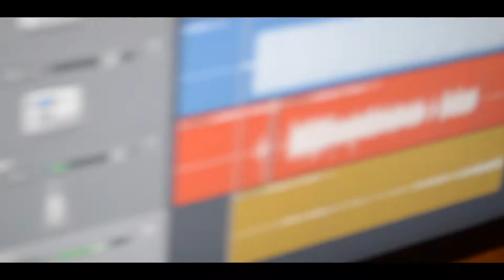SesionesAtrapama - Habitual (Pasa)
Habitual: Voz
Jorge Rio Bueno: Guitarra

Producciones ATRAPAMA
San Pedro de Atacama